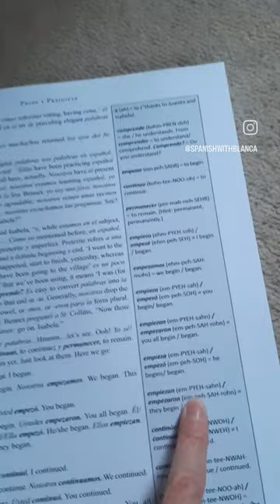participa visitando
El día 23 de abril es el día del libro, y para celebrarlo voy a sortear 2 libros. 📖📖
📘short stories in Spanish de @iwillteachyoualanguage y
📕pride y prejuicio  de Chris Conkling y Raquel Alvarez.
¿Cómo participar?
1-sigue a esta cuenta @spanishwithblanca, si ya lo haces, estás u poquito más cerca.
2-etiqueta en los comentarios a alguien que crees que le gustaría participar.
Para doblar tus oportunidades de ganar, puedes compartir este reel en tus historias y etiquetarme 😀.
Conoceremos los ganadores el domingo 23 de abril de 2023. 🍀🍀¡Buena suerte!🍀🍀